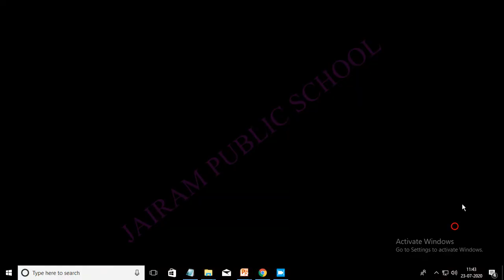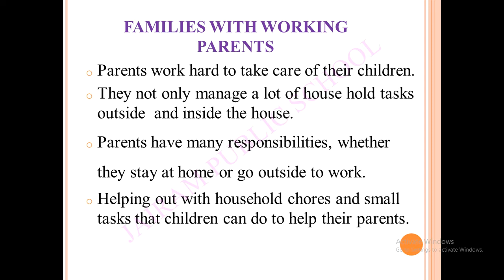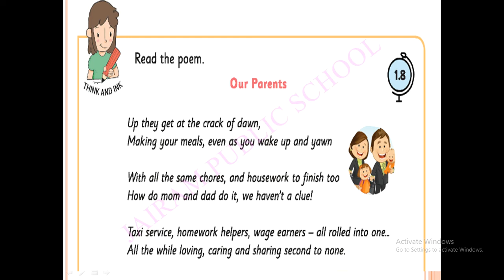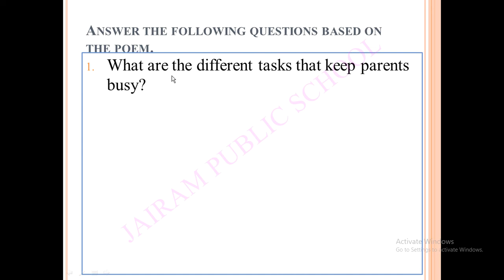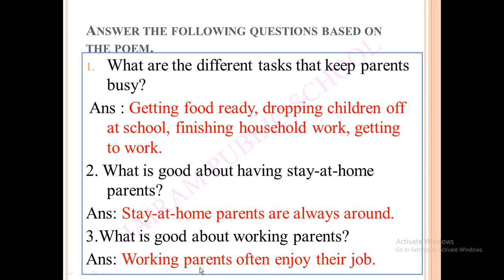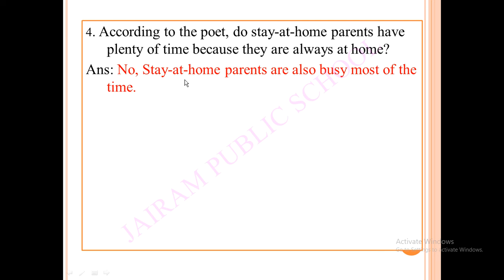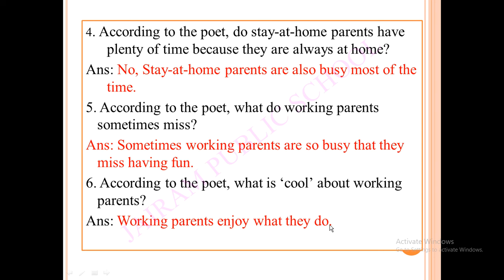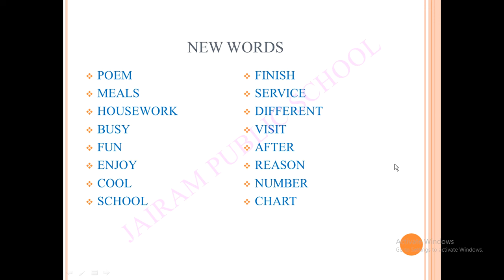Class 3 Social Lesson 1 My Family Part IV